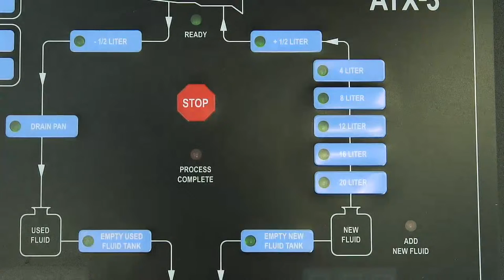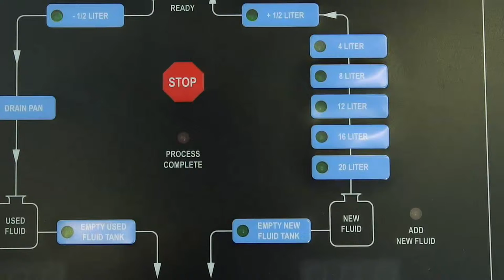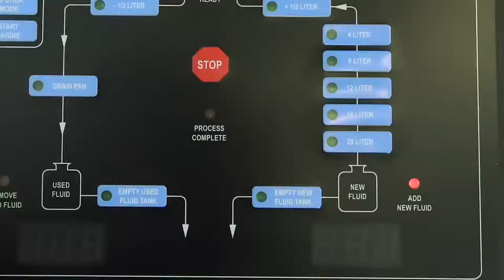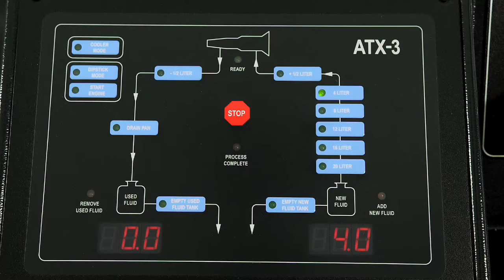LIQUI MOLY | Gear Tronic Kap. 5 Kalibrierung Wiegezellen by GÖHRUM Fahrzeugteile GmbH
Automatik-Getriebe Ölwechsel mittels Gear Tronic
Artikel-Nr. 7917

Das Video zeigt den kompletten Austausch des Automatik-Getriebeöls mit Hilfe eines speziellen Geräts am Beispiel eines BMW E61. Die Aufnahmen entstanden im Autohaus Jungmayer in Geiselhöring.

50 WECHSEL - 7.000 EURO MEHRUMSATZ MIT GETRIEBEÖL!

Die automobile Technik schreitet mit Riesenschritten voran, die Fahrzeughersteller übertreffen sich täglich mit Neuerungen unter anderem auch im Bereich des Antriebs, vor ca. 20 Jahren war ein Fahrzeug mit einem Automatikgetriebe noch ein Exot, heutzutage hat das automatisierte Getriebe bereits schon einen Marktanteil von ca. 20%, und die Tendenz zeigt steil nach oben.

Mittlerweile beschränkt sich das Angebot nicht nur auf 4, 5, 6 oder 7 Gang Automatikgetriebe, aktuell wird schon ein 9 Gang Getriebe bei den neuesten Fahrzeugmodellen eingesetzt. Dazu kommen noch die CVT Getriebe und Doppelkupplungsgetriebe. Mit den Fahrstufen steigen auch Komplexität und Belastung des Getriebes.
Deshalb gehen die Hersteller zunehmend wieder dazu über den Automatikölwechsel in den Inspektionsintervallen vorzuschreiben. Um den Automatikgetriebeölwechsel richtig durchzuführen ist ein Automatikölspülgerät erforderlich, hierzu möchten wir Ihnen das LIQUI MOLY Gear Tronic vorstellen.

Um Ihre Kunden in der Werkstatt umfassend und kompetent zu beraten, brauchen Sie entsprechendes Fachwissen. Uns ist es ein wichtiges Anliegen, Sie hierbei zu unterstützen und Ihnen Kompetenz und Know-how an die Hand zu geben.

Wir laden Sie ein zu unserer Schulung „Gear Tronic“
- Getriebearten, Ölwechselintervalle
- Erklärungen/Argumente für einen Automatikölwechsel mit Automatikölwechselgerät
- Reinigungs- und Pflegeadditive und Serviceprodukte für den professionellen Automatikölwechsel
- Vorführung und praktisches Training mit dem LIQUI MOLY Gear Tronic

NEUGIERIG?

Gear Tronic # 7917

Schnell und einfach Automatikgetriebeöl wechseln
Gear Tronic – das LIQUI MOLY-Gerät für den kompletten Getriebeölservice

Moderne Automatikgetriebe sorgen dafür, dass der Motor stets im idealen Effizienzbereich läuft. Sechs oder sieben Fahrstufen sind in niedrigeren Fahrzeugklassen keine Seltenheit. Mit den Fahrstufen steigen auch Komplexität und Belastung des Getriebes. Besonders die thermischen Belastungen steigen extrem, weil für das Öl immer weniger Platz im Gehäuse bleibt. Somit steigt der Verschleiß. Schmutz und metallischer Abrieb im Getriebeöl können mechanische Schäden in der Schaltbox hervorrufen, wenn das Öl nicht rechtzeitig getauscht wird. Je nach Hersteller lauten die Empfehlungen für einen Getriebeölwechsel unterschiedlich. Mancher Schmierstoffwechsel sollte nach 60.000 Kilometern erfolgen – „Lifetime-Befüllungen“ inbegriffen. Getriebeölwechsel ist nicht gleich Getriebeölwechsel: Ein kompletter Tausch des Schmierstoffes war früher nicht möglich. Mit Systemen wie Gear Tronic von LIQUI MOLY schon. Damit das Getriebe einwandfrei seinen Dienst verrichten kann, sollte es mit LIQUI MOLY-Automatikgetriebereiniger von Schmutz und Abriebpartikeln befreit werden.

Besonders widerstandsfähig gegen Verschleiß wird das frische Getriebeöl mit einem speziellen Additiv, das dem Frischöl beigemischt werden kann. Obendrein regeneriert der Zusatz spröde Dichtungen und macht sie wieder weich und geschmeidig. Spülung, Getriebeölwechsel und das Beimischen von Additiven funktionieren einfach, sicher und schnell mit Gear Tronic von LIQUI MOLY. Ein System, viel Nutzen.

13 gute Gründe, die für Gear Tronic sprechen

- Spülung des Getriebes und Ölwechsel über Ölmessstab, Getriebe oder Getriebeölkühler möglich
- separater, vom Gerät getrennter Additivbehälter
- hohe Genauigkeit im Flüssigkeitsaustausch
- 2 unabhängige Waagen am Gerät
- keine Durchlaufmessung, sondern nach Gewicht.
 - Umölung: Im Gerät verbleiben weniger als 100 ml
- deutschsprachige Bedienungsanleitung und Kurzanleitungen
-Erkennung und Wechsel der Flussrichtung erfolgen automatisch
- automatischer Systemspülungsbetrieb
- einfaches Anschließen an das Fahrzeuggetriebeölsystem durch universelle und fahrzeugspezifische Adapter
- Schutz des Fahrzeugs bei Stromunterbrechung durch patentierten Bypasskreislauf
- alle Anschlüsse sind mit Rückschlagventilen ausgestattet
- Pumpenleistung 10 l/min

Ulmenstr. 19
71069 Sindelfingen